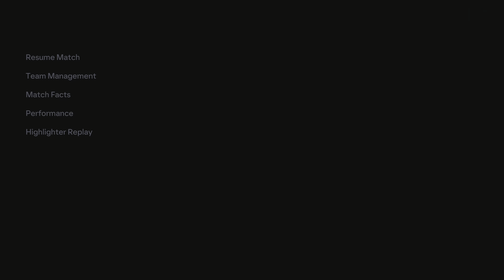Borussia Dortmund vs Dinamo Zagreb _ UEFA Champions League 2024 _ 4K gameplay |PS5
EA FC 25 Borussia Dortmund vs Dinamo Zagreb UEFA Champions League 2024 4K gameplay PS5

GamerKNS